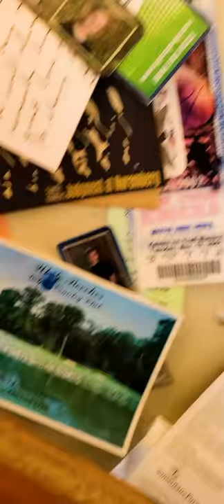Explore this time capsule in Beach Haven NJ 08008. This is the real Jersey Shore.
Come find a magical time capsule with me in Beach Haven nj.
find your way to the schooners wharf. then take the wooden staircase up to the main floor. to your left you will find the LBI book swap. step inside and take a long deep breath to inhale the scent of books. while you enjoy the surge of dopamine, carefully observe the wall above the staircase.
this is a magical time capsule made up of items they found in books people returned to them. bookmarks, hand written letters, photos, restaurant menus, post cards...each one carries a story that we will never find out. This is the real Jersey Shore.